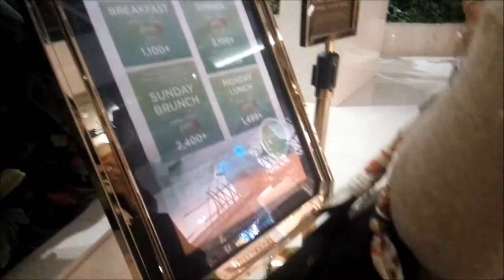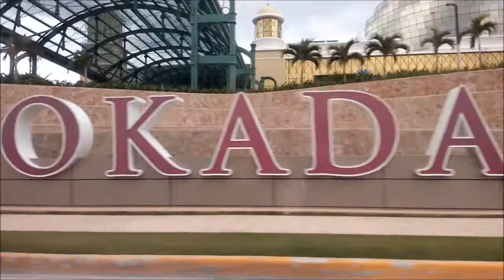Solaire FRESH breakfast buffet || Part 2 || Macy Bulaong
This is Macy Gorriceta's official YouTube channel...
On this channel I post travel & vlogs at least once a week, every Wednesday!